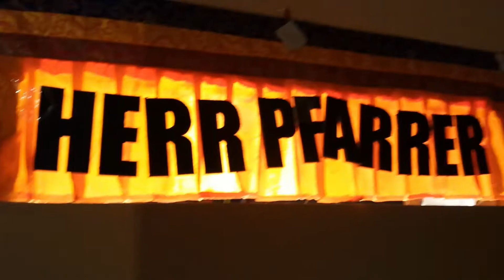HERR PFARRER - schick me (ein Mittelstürmer-Lied)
Song: schick me (ein Mittelstürmer-Lied)
Artist: HERR PFARRER
   Ulan Şamanescu: Basss, Synthesizer
   Gränd Canaria Şamanescu: Schlagzeug, Basss
Album: karabulut
Vogelmensch
2020

Şamanescu
Ç
Ş
Â
Ô
Ï ï Ø ø Ë ë ı Ő ő Œ œ
ç
â
ô
ş